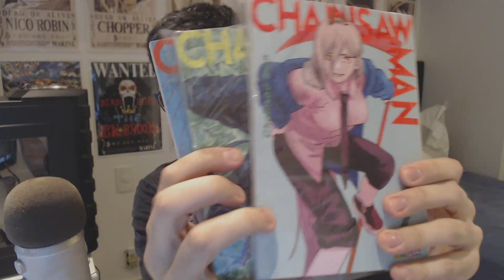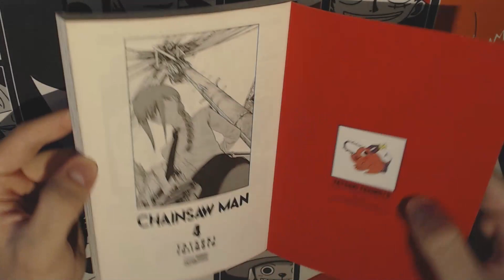Review Mangá - CHAINSAW MAN - Panini